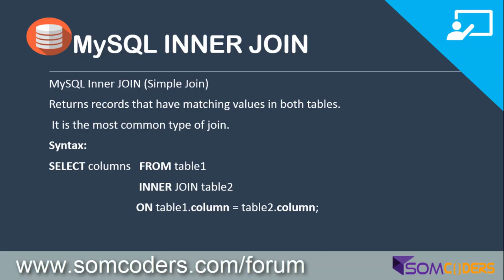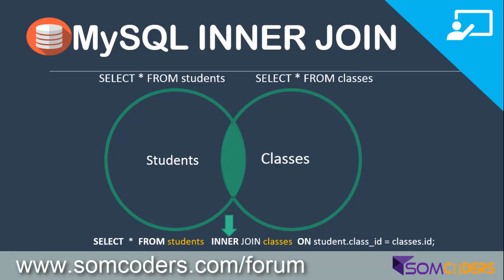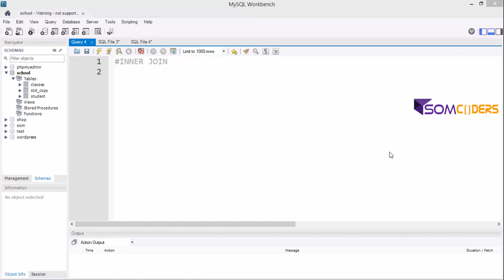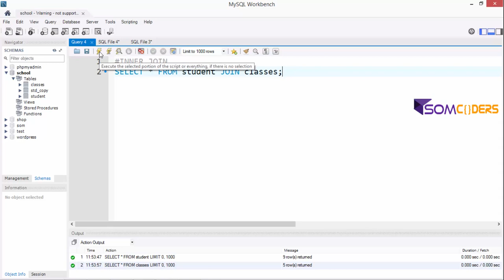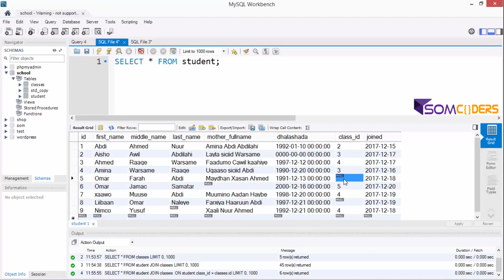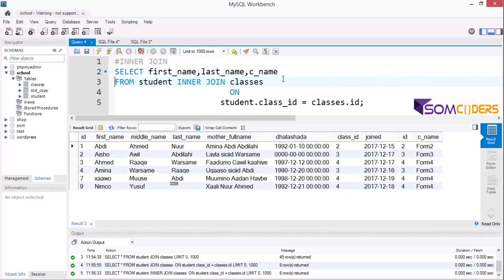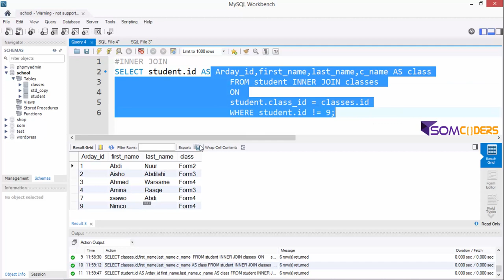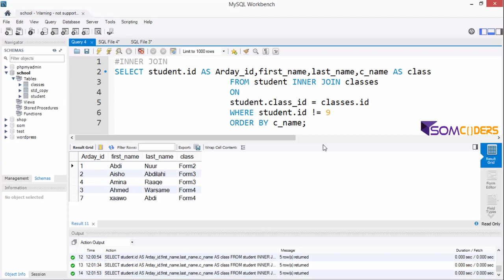Casharka 21aad MySQL afsomali - Inner Join